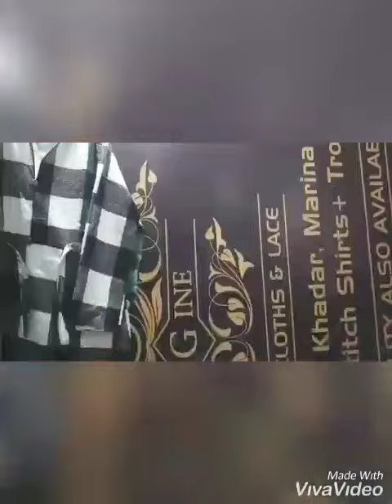zk imagine clothing store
all women cloths are available